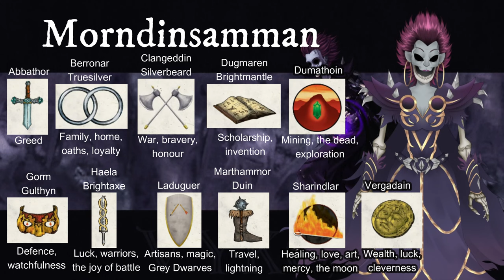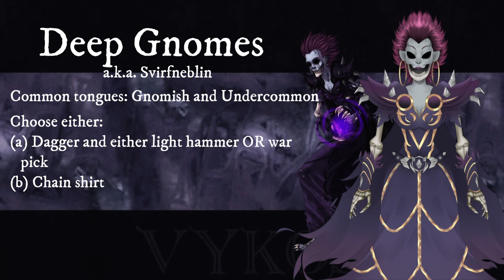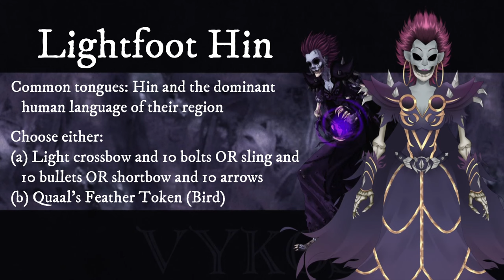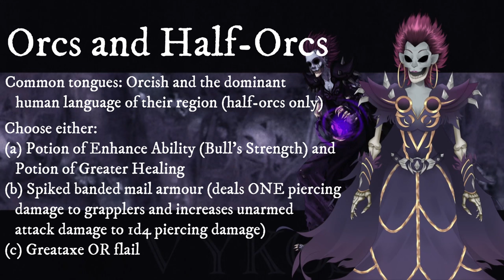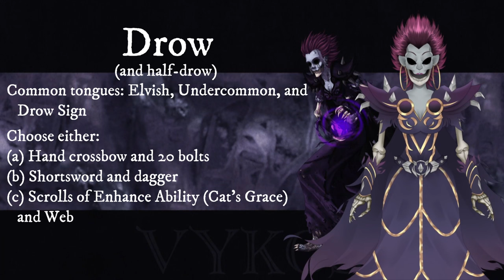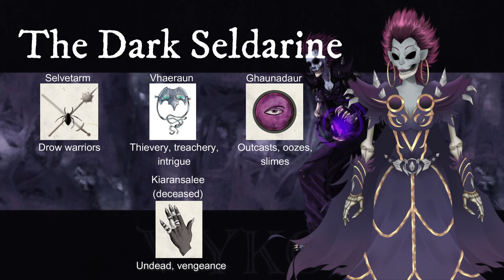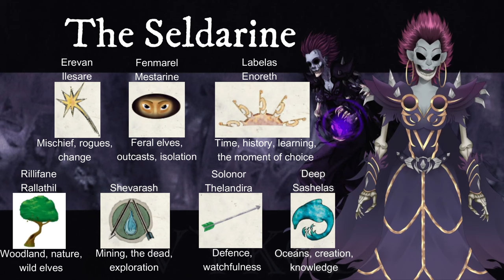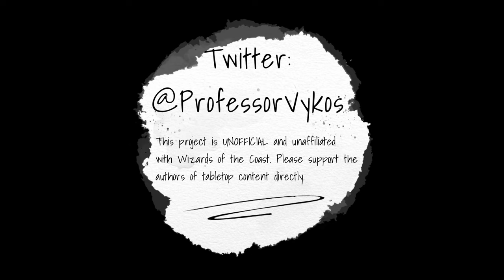Nonhuman Cultures of Faerun [Homelands of Heterodoxy #7] Forgotten Folk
No one to tell us no, or where to go, or say we're only dreaming...

PDF of ALL homebrew rules covered in the Homelands of Heterodoxy series, parts 1 to 7.

Vtuber design and rig by @EtaDescent
Background art by @JadedValkyr
Background music "Nimue - The Lady of the Lake - Medieval Love Ballad"
by JuliusH via Pixabay

Manufactured by Hasbro SA, Rue Emiele-Boechat 31, 2800 Delemont, CH. Represented by Hasbro Europe, 4 The Square, Stockley Park, Uxbridge, Middlesex, UB11 1ET, UK.